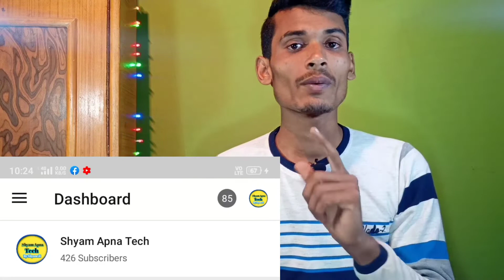#2 Second Qna Video || शादी कब करोगे | GF का क्या नाम है || Shyam Apna Tech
Video uploaded Karne Ka Sahi time

AND NOT ME... Ardd M NOT THE OWNER OF ANY
PICTURES SHOWED IN THE Videos)

important kayword

Second Qna Shyam Apna Tech

Qna video

Shyam Apna Tech
qna Sadi kab karoge
gf Ka kya nam hai